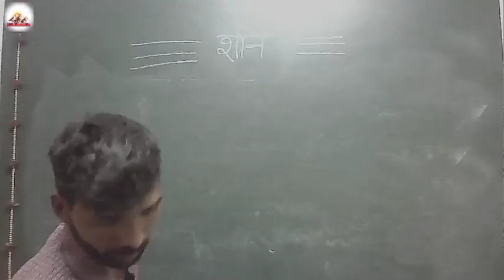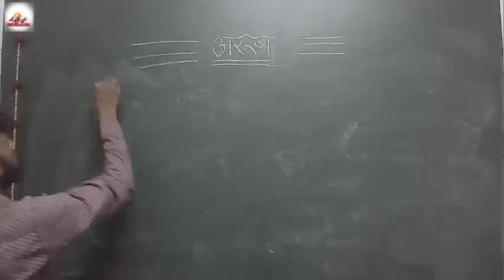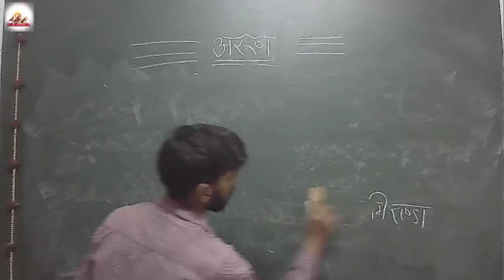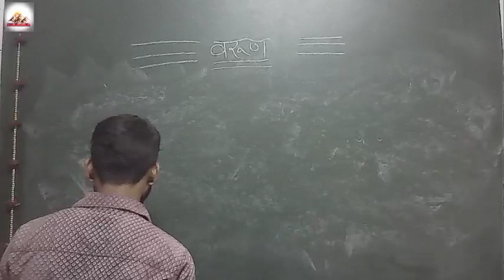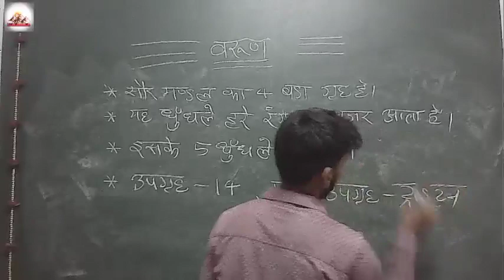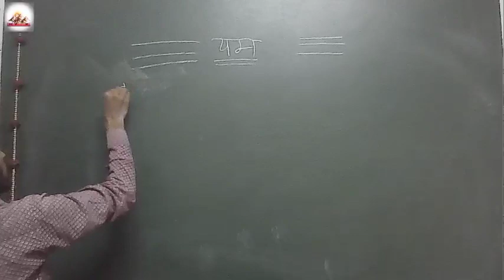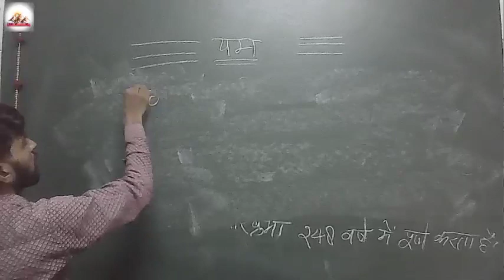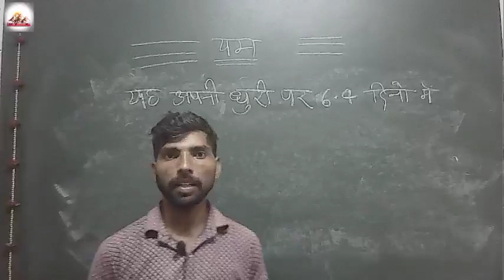सौर मंडल | Solar System| Important Notes 05| UPSSSC VDO|SSC Delhi police| By VED PRAKASH SIR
सौर मंडल | Solar System | Planets | Important Notes 04| UPSSSC VDO|CTET|UPTET By VED PRAKASH SIR
सौर मंडल | Solar System | Planets | Important Notes 03| UPSSSC VDO|CTET|UPTET By VED PRAKASH SIR
सौर मंडल | Solar System | Planets | Important Notes 02| UPSSSC VDO|CTET|UPTET By VED PRAKASH SIR
सौर मंडल | Solar System | Planets | Important Notes 01| UPSSSC VDO|CTET|UPTET By VED PRAKASH SIR